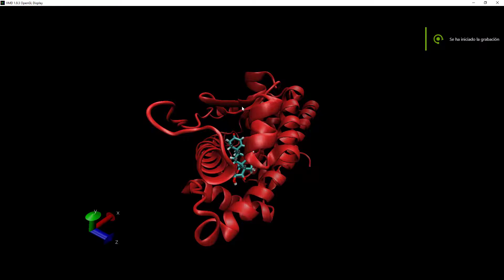2AA2 with AS4 molecular dynamics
2AA2 with AS4 molecular dynamics
SCOTTxRT